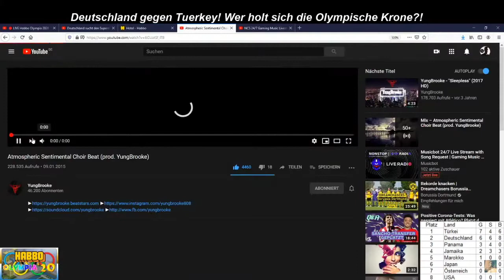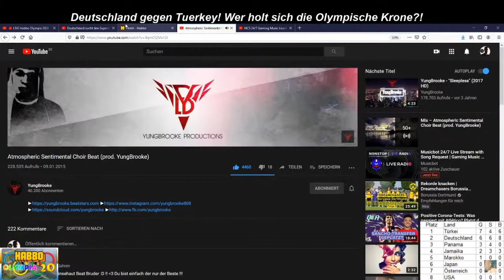Habbo Olympia 2020 🏅 #33 - Die Abschlussfeier der 3. Olympischen Spiele! ❣️